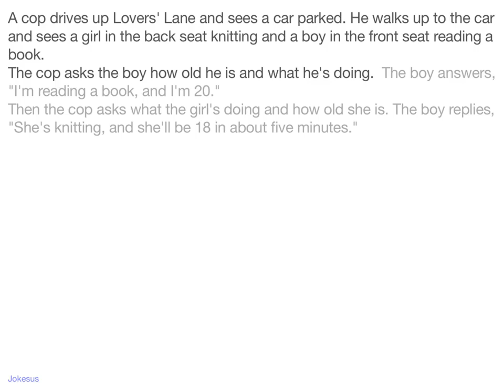Jokes - A cop drives up Lovers' Lane and sees a car parked. He walks up to the car and sees a girl i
Joke :
A cop drives up Lovers' Lane and sees a car parked. He walks up to the car and sees a girl in the back seat knitting and a boy in the front seat reading a book.
The cop asks the boy how old he is and what he's doing.  The boy answers, "I'm reading a book, and I'm 20."
Then the cop asks what the girl's doing and how old she is. The boy replies, "She's knitting, and she'll be 18 in about five minutes."